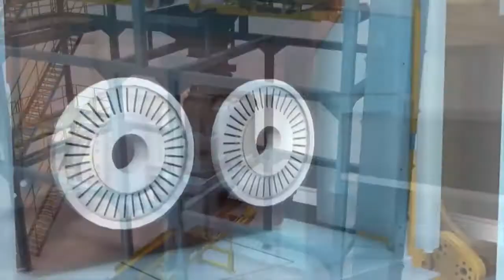Introducing to La Cuisine, high quality cast iron cookware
For further information please contact Ell Gen (M) Sdn Bhd.